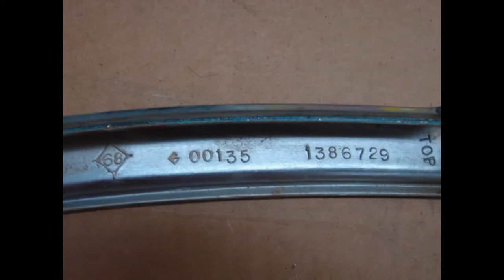1969 BUICK SKYLARK LEFT FENDER ACCENT MOLDING TRIM 350 400